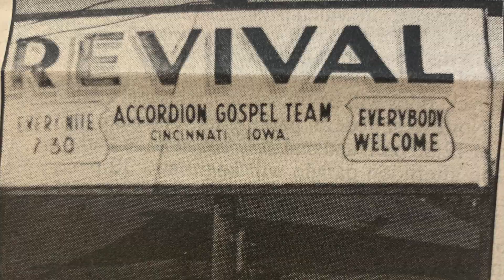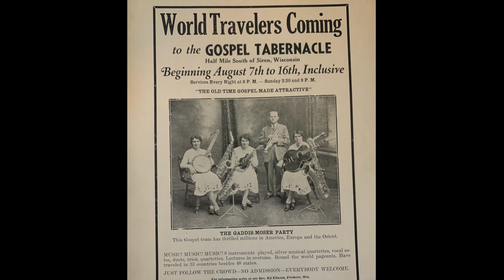Church History 1934-1980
​In the summer of 1935, Ed Eliason, also known as “Banjo Ed”, was called to the area of Siren and began to hold open revival meetings. These meetings were held in different houses in the Siren area but soon so many people were attending, they needed to find a more permanent place to meet. The people got together and decided to form a church where Bible truths are preached and taught. Mrs. Spellman’s prayers for changing a Siren dance hall into a Pentecostal church were answered, and The Siren Gospel Tabernacle became a reality.

The first two Evangelists to come to the church were Alta Clift and Adel Newton. They were single ladies gifted in both music and preaching and stayed with the new congregation for a period of time. People came from all over to attend the meetings, which continued one full year, every night except Saturdays, and twice on Sundays.

On September 26th, with the help of John Fossum and many other volunteers from the church, a parsonage was built. A year later the building being used for the church burned and everything in it was destroyed. The people of the church still had their meetings several times a week. They met in a vacant building on the Main Street of Siren and sometimes in a tent. By this time many Evangelists were called to share what God had for His people.

It was time to organize, so on June 30th, 1936 a business meeting was held at the Grantsburg Courthouse and The Siren Gospel Tabernacle became affiliated with the Assembly of God denomination. On April 23, 1937, a meeting was held by Salvatori Noferilto, the pastor of the church at the time, to form a membership for the church. At the meeting, seventeen persons signed as charter members and board members were elected for the new organization

Skipping forward a several years, on March 21, 1978, The Siren Gospel Tabernacle officially became Siren Assembly of God. In 1979, the congregation started plans for a new church and by 1980 the new building was finished and dedicated to the Glory of the Lord.

Many things have happened since the beginning of those revival meetings. People met together with a hunger for the Lord, prayers were answered, a church was built, and people were touched by the presence of the Lord.

At present day Siren Assembly is still a church dedicated to the presence and glory of the Lord. The church body is actively pursuing to be a beacon of hope and love to Siren and the surrounding communities.